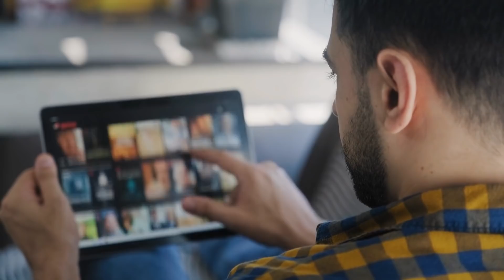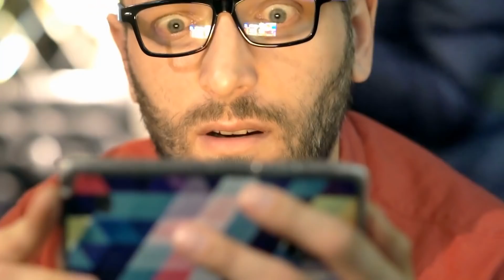I 10 Zoo più Spaventosi che Esistono al Mondo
Gli zoo sono delle attrazioni piacevoli da visitare, amate dai bambini e apprezzate anche dai grandi che vogliono imparare qualcosa in più sugli animali. Non tutte le strutture però sono adatte ai più deboli di cuore! In questo video abbiamo raccolto 10 zoo terrificanti che vi faranno venire la pelle d’oca.

Apriremo la nostra classifica con una riserva naturale che permette ai visitatori di imboccare i coccodrilli, vi parleremo di alcune strutture abbandonate o considerate infestate, e infine vi mostreremo il modo in cui uno zoo cinese ha rovesciato l’esperienza per umani e animali in un’attrazione al cardiopalma.